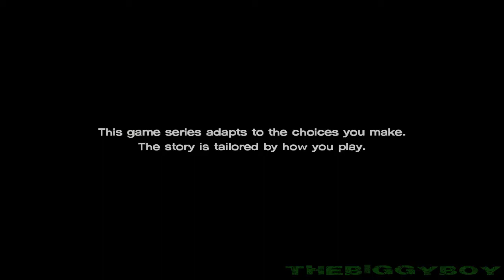The Walking Dead: A New Frontier / Epizoda 4 (1. Deo)